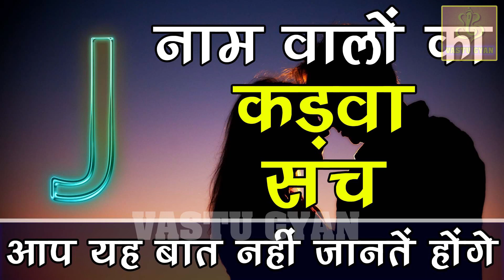जानिये जानिये J नाम वाले व्यक्ति का स्वभाव | Nature of the person name start with J latter Love Life